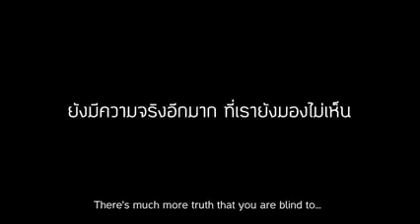Educationable story // শিক্ষামূলক একটি পাগলার ঘটনা।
একটি চরম শিক্ষামূলক ঘটনা। না দেখলে চরম মিস করবেন। মোরাল অফ দি স্টোরি - ”পীর-ফকির গায়ে লেখা থাকে না।”